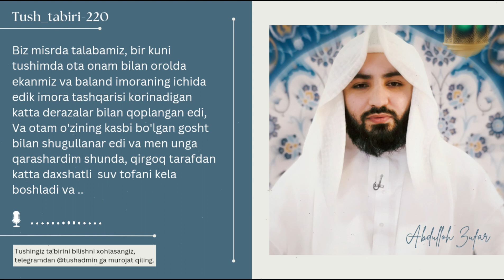Tush taʼbiri-220 | Tushda katta toʻfondan qochish | Shayx Abdulloh Zufar hafizahulloh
🔵🔵🔵 TUSH TAʼBIRLARI 🔵🔵🔵

Biz misrda talabamiz, bir kuni tushimda ota onam bilan orolda ekanmiz va baland imoraning ichida edik imora tashqarisi korinadigan katta derazalar bilan qoplangan edi,
Va otam o'zining kasbi bo'lgan gosht bilan shugullanar edi va men unga qarashardim shunda, qirgoq tarafdan katta daxshatli  suv tofani kela boshladi va ..

Ta'birga haqli deb o‘ylagan tushlaringizmi ushbu manzilga yo‘llang !

Qabul qilingan tushlar tabiri ushbu kanalda qo'yiladi in sha Alloh.